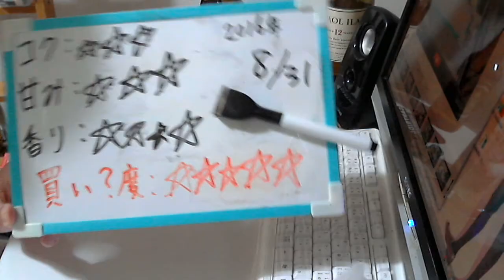酒好きな新潟人の飲酒動画 part1167 富士桜高原麦酒 ラオホ 【生ビール】